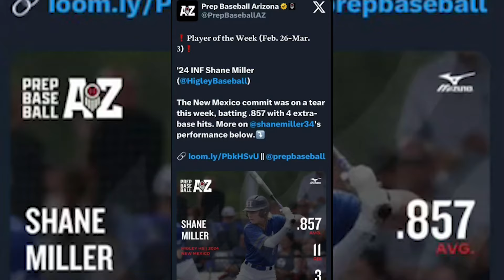BROADCAST SPORTS STORY